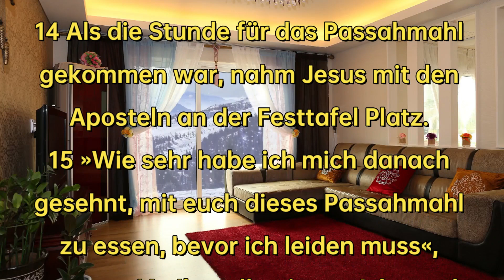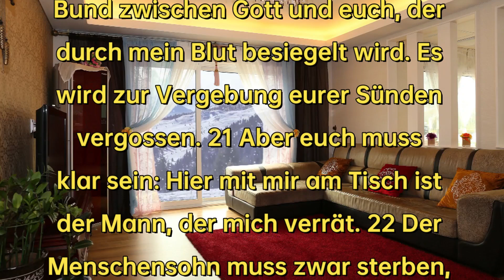LL060423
Jesus feiert mit seinen Jüngern das Passahmahl14 Als die Stunde für das Passahmahl gekommen war, nahm Jesus mit den Aposteln an der Festtafel Platz. (Mt 26,20; Mk 14,17; Joh 13,21) 15 »Wie sehr habe ich mich danach gesehnt, mit euch dieses Passahmahl zu essen, bevor ich leiden muss«, sagte er. 16 »Ihr sollt wissen: Ich werde das Passahmahl erst wieder in Gottes Reich mit euch feiern. Dann hat sich erfüllt, wofür das Fest jetzt nur ein Zeichen ist.« 17 Jesus nahm einen Becher mit Wein, sprach das Dankgebet und sagte: »Nehmt diesen Becher und trinkt alle daraus! 18 Ich sage euch: Von jetzt an werde ich keinen Wein mehr trinken, bis Gottes Reich gekommen ist.« 19 Dann nahm er ein Brot. Er dankte Gott dafür, brach es in Stücke und gab es ihnen mit den Worten: »Das ist mein Leib, der für euch hingegeben wird. Feiert dieses Mahl immer wieder und denkt daran, was ich für euch getan habe, sooft ihr dieses Brot esst!« 20 Ebenso nahm er nach dem Essen den Becher mit Wein, reichte ihn den Jüngern und sagte: »Dieser Becher ist der neue Bund zwischen Gott und euch, der durch mein Blut besiegelt wird. Es wird zur Vergebung eurer Sünden vergossen. 21 Aber euch muss klar sein: Hier mit mir am Tisch ist der Mann, der mich verrät. 22 Der Menschensohn muss zwar sterben, wie es ihm von Gott bestimmt ist. Aber wehe seinem Verräter!« 23 Bestürzt fragte einer den anderen: »Wer von uns könnte so etwas tun?«